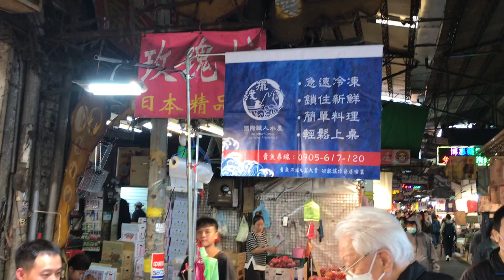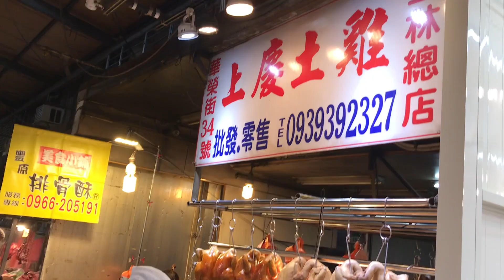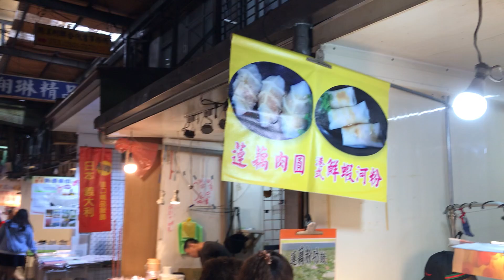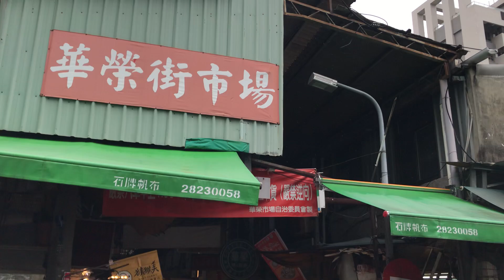2024-11-09 台北/士林「華榮街市場」台東土雞 / 協成魚丸店 / 上慶土雞 / 蓮藕肉圓 / 龍家滷味 / 越南美食 / 嘉義純肉貢丸 / 新天地蔬果量販 x 文林/中正路口